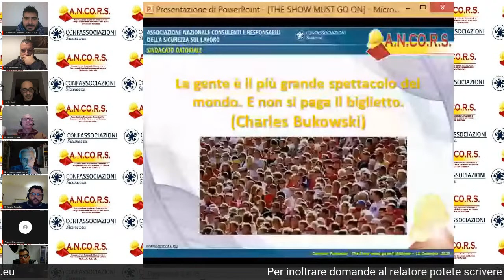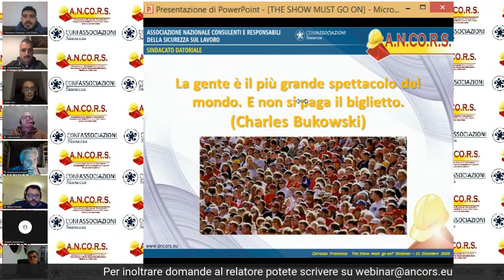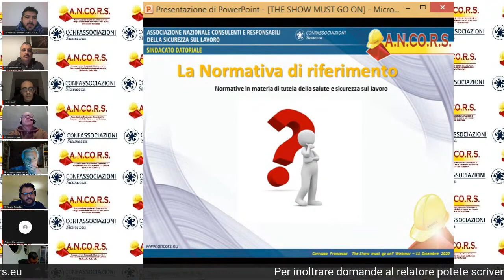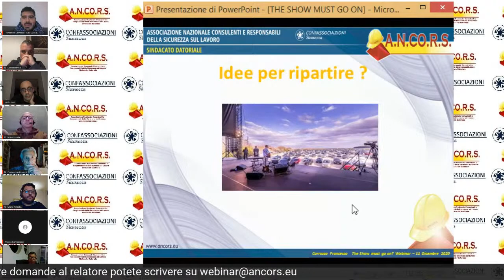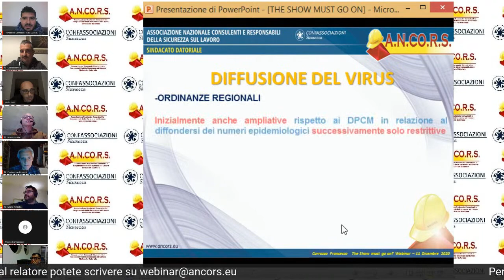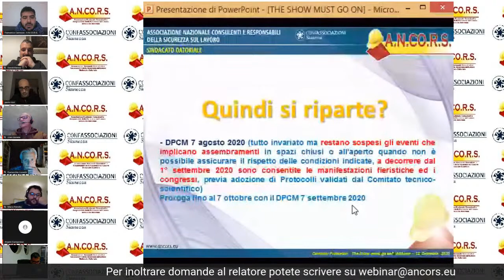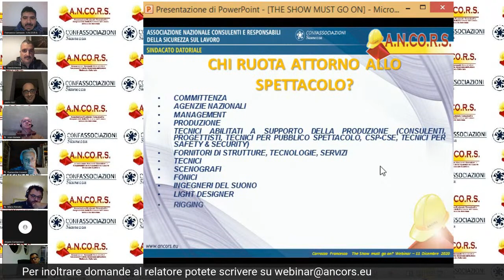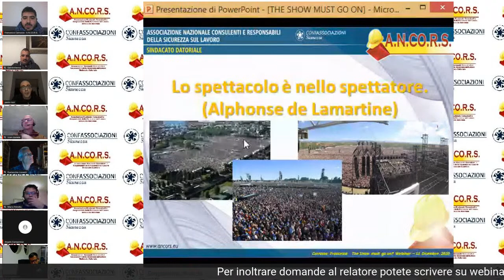THE SHOW MUST GO ON?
WEBINAR THE SHOW MUST GO ON?